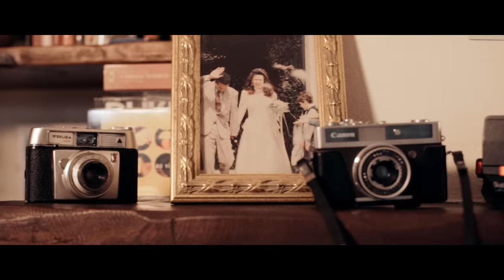Slow J x Stereossauro - Nunca Pares (Feat. Papillon & Plutonio)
Produced by Stereossauro & Slow J
Portuguese Guitars: Nuno Cacho & Ricardo Gordo
Written by Slow J, Papillon & Plutonio
Mixed & Mastered by Charlie Beats

Film:

Conceito e Argumento: Vasco Reis Ruivo

Realização: Vasco Reis Ruivo & MadeInLx

Operação de Câmara: MadeInLx & Rodrigo Albuquerque

Direcção de Fotografia: Rodrigo Albuquerque

Produção: Sente Isto

Assistência de Produção: Tiago Coelho, João Grilo, João Prim

Direcção de Arte: Catarina Rodolfo

Adereços: Margarida Simões

Caracterização: Olga José

Edição e Cor: MadeInLx & Vasco Reis Ruivo

VFX: Manuel Sacadura

Making of: Fiti & Nicandro Fernandes

Actores: Francisca Salgado, Kendy Almeida, Carmen Santos, Alberto Magassela, António Simão

Figuração: Bernardo Deusdado, David Silva, Diogo Santos, Guilherme Pedrosa, João Batista, Matheus, Tomás Almeida.

Agradecimentos: FX Roadlights, Associação Francisco de Assis, Grupo Desportivo do Zambujeiro, Burguês - Hamburgueria Portuguesa, Jumbo Moda, Pedro Xavier, Cláudia Coelho, Filipe Coelho, Maria Georgina Reis e Armanda, Mic Selva

Obrigado a todos os que contribuíram.